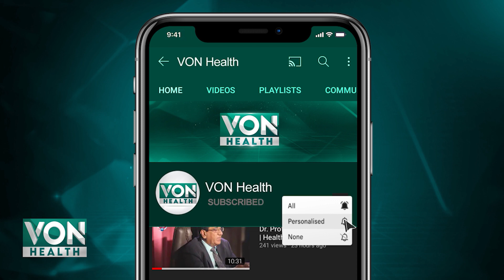How to Keep Women Beautiful,Young, And Fit | Wazan Kam Krnay Ka Tarika Or Aasan Nuskha